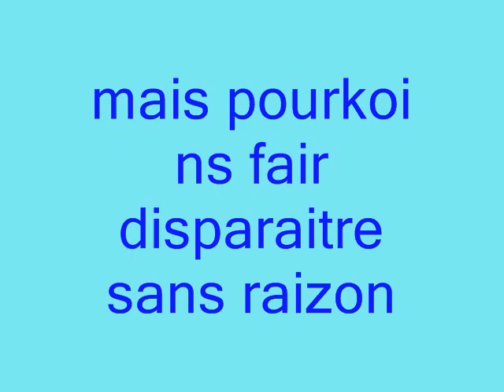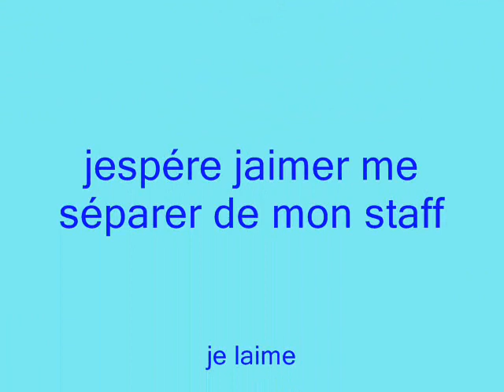boun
une vidéo de mon chien ke jaime